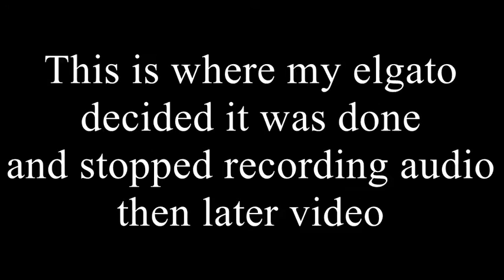Lets Survive The Forest Episode 1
Join me on a flight to OH GOD WERE CRASHING ON AN ISLAND WITH LITTLE Johnny?... Lets go with that. Join me on an adventure into the mutant cannibal ridden forest as we try to survive.

Also see my friends channels they're listed on the channel section oh my You Tube page, I'm sure they'd love the extra help.

Please respect people in the comment section.